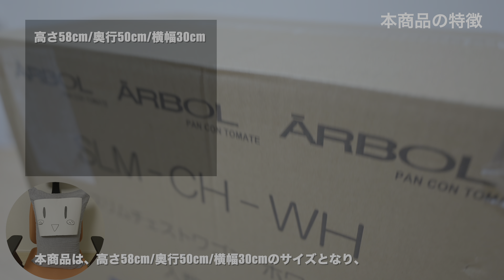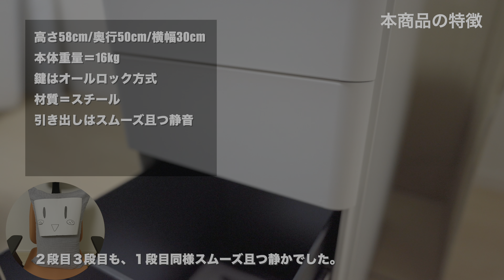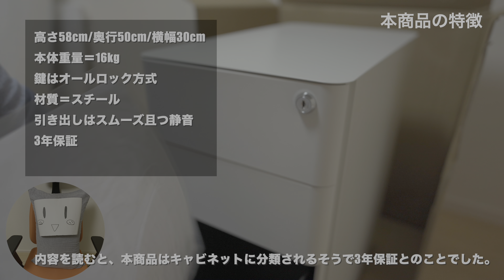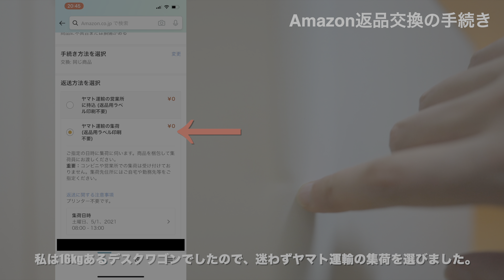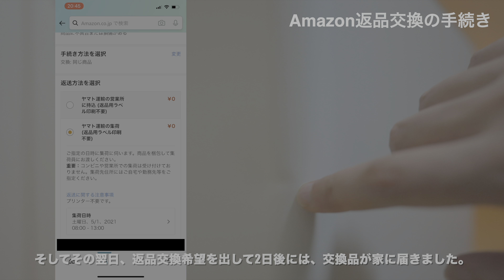Amazon返品交換の流れ｜某オフィスワゴンの対応についてと商品レビュー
※概要欄の一部リンクには広告が含まれます。

筑波産商のオフィスワゴン/スリムデスクワゴンを購入しましたので、そちらをレビューいたします。

テレワーク・リモートワークに伴いデスク環境をアップデートするためこちらの商品を購入したのですが、結果人生初のAmazon返品交換手続きをすることとなりました。

今回は、商品のレビューのみならずAmazon返品交換の流れも併せて紹介いたいしますので、是非ご覧くださいませ。

【動画の目次】
0:40 本商品の特徴
2:31 Amazon返品交換の手続き
4:18 本商品の感想

本商品のAmazon詳細ページはこちらとなります。

楽天の商品リンクはこちらです。

★ガジェット系のWebサイトも運営しております。是非ご覧ください。